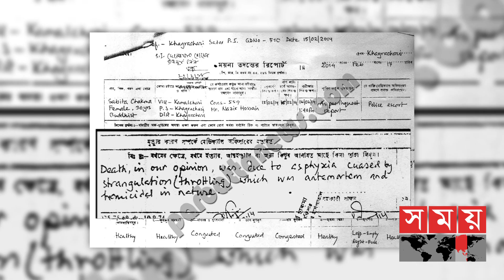২ লিটার মদ মিলল অভিনেত্রীর শরীরে | Arya Banerjee | Somoy Entertainment